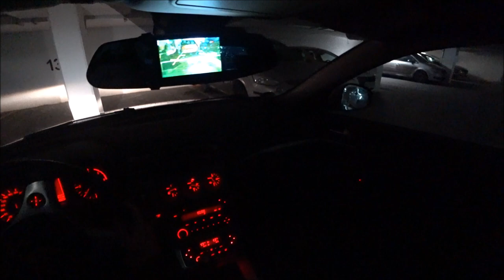Alfa Romeo 159 POV - 1.9 JTDM 150hp - City drive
Przejażdżka Alfą Romeo 159 1.9 JTDM. Po mieście, także w miarę spokojnie. Wybaczcie na początku filmowanie dachu, to takie moje właściwie pierwsze nagranie z tak umiejscowionej kamery.

Nagrane za pomocą Sony FDR-X3000R.

Taki tam jeden.